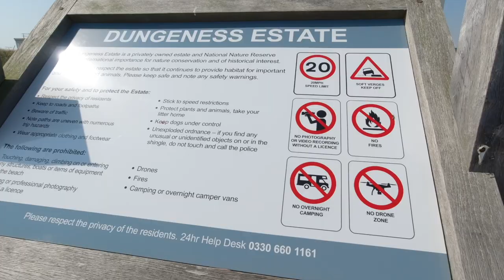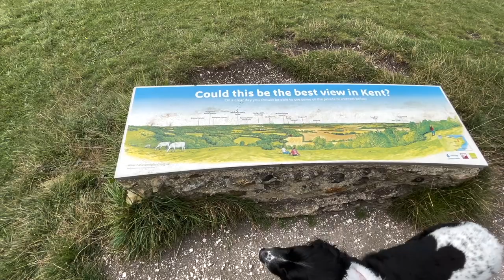This is a BIG DEAL - Vlog 85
We're almost ready now,  we're packed and have double checked everything and said our goodbyes to family and friends, so now it's time to head to the vets and get Cooper is AHC so we can get started on our expedition across Europe.

As we are now travelling we have upped our sticker game, if you order any sticker pack off our website you get a photo of us wherever we happen to be when your order was placed. That photo is printed on sticky back paper and posted out to you from whatever country we are in.

📲 Instagram @JohnandMandyUK - The best way to ask Questions is via Instagram